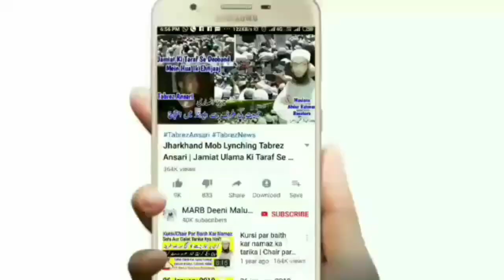Surya Grahan 20 April 2023 Pregnant Lady Kya Kare | Solar Eclipse And Pregnancy In Islam | MARB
Suraj grahan ke time hamla aurat kya kare or kya na kare 21 june 2020 solar eclipse in islam and pregnancy new bayan surya grahan me pregnant ladies ko kya karna chahiye by Mufti Abdur Rahman Banahara MARB Deeni Malumaat YouTube Channel

2⃣ WhatsApp Par Ham Se Judne Ke Liye Aap Apne WhatsApp Number Se Hamare WhatsApp Number Ko Apna Naam Aur Mukammal Adress Ke Saath Add Likh Kar SMS Send Karen,

3⃣ Koi Sawal Yani Masla Masaail Puchna Ho To Aap Comment Ke Zarya Puch Sakte Hain Ya Mufti Sahab Ke Number Par Call Kar Ke Puch Sakte Hain,

4⃣ Channel Ke Bare Mein Kuch Batana Ho Ya Aap Apni Video Dalna Chahte Hain To Rabta Kar Sakte Hain,
🌎MARB🌎
Channel By :- Mufti Abdur Rahman Banahara
Full Adress:-